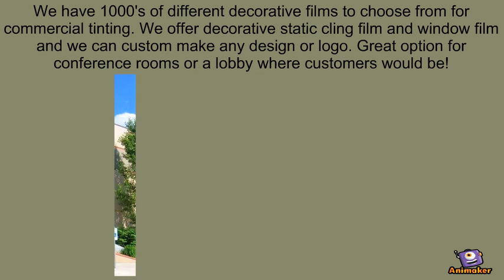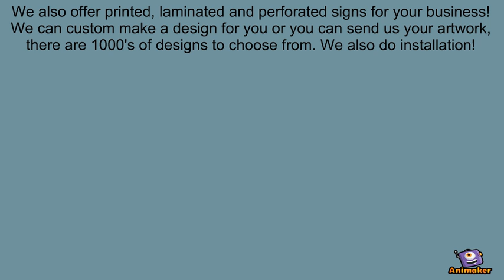Spokane Sunscreen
Animated Video created using Animaker Commercial Film, Signs and Banners, Decals, Wraps, Business Logo's